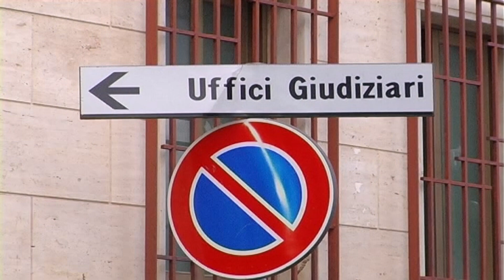DECRETATO NELLA RIUNIONE DEI SINDACI E PRESIDENTI DEL CONSIGLIO LA CHIUSURA DEL GIUDICE DI PACE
PARTINICO, DECRETATO STAMATTINA NELLA RIUNIONE DEI SINDACI E PRESIDENTI DEL CONSIGLIO LA CHIUSURA DEL GIUDICE DI PACE VE L’AVEVAMO ANTICIPATO, LA SENTENZA ERA SCRITTA. A PARTINICO SI CHIUDE TUTTO, IL MERCATO ORTOFRUTTICOLO, L’OSPEDALE, LA DIGA ,LA CASA DI RIPOSO, GLI ASILI, SI CHIUDE TUTTO, TRANNE LE FESTE LE MOSTRE ULTRARICICLATE SULLA CIVETTA, E' FESTA FARINA E FURCA